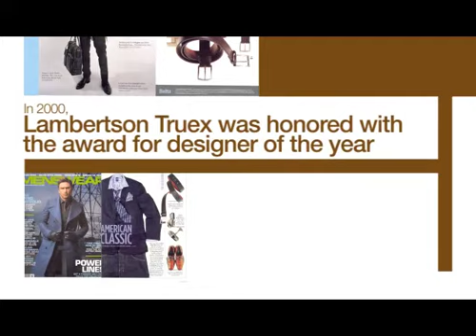Gilt Groupe: Lambertson Truex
Gilt Groupe logo animation and sizzle reel for fashion brand Lambertson Truex.